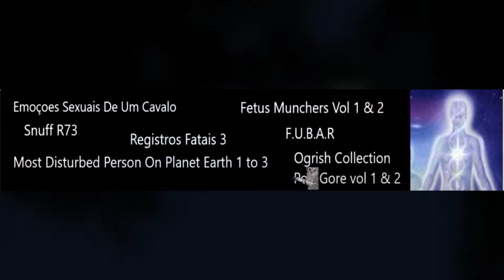SNUFF R73 - Самое тёмное видео в даркнете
если что, то пишите в лс - @lol_man228